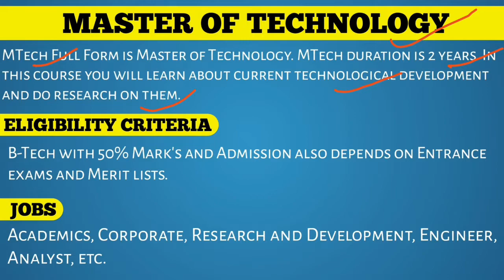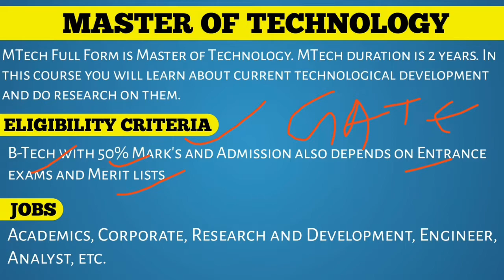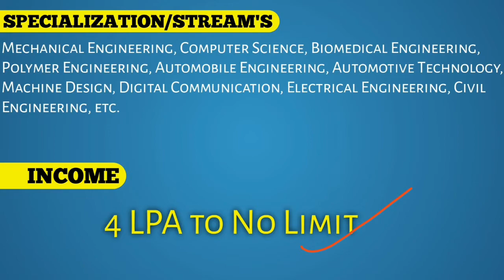M tech course details in hindi, jobs, salary, etc.